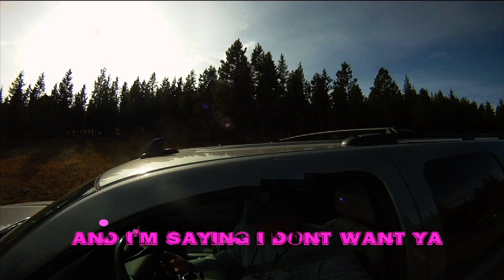Angry Sing-A-Long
So once upon a time, we were about to ride Silverado Trail in Big Sky. There are six of us who are figuring out some gear issues at the top before we take our first run. We are almost ready to head down when a older gentleman pulled up in a large SUV and told us we could not ride this road that it was private and some other stuff and he hated have to tell us but it was a liability issue and whatnot. Yes that's a pretty loose paraphrase but you get the gist of it. I'd like to mention he was very polite to us at this point and we agreed to leave. When I told him we would leave, I had every intention of doing so, but then I looked around and realized that this was going to be one of the best roads I could think of for the newer riders who had come up. Next we decided to try to find out if it was private or not. A few phone calls later we ended up with the clerk and recorder office on the line who told us as far as she could see the road was not privately owned only privately maintained by the subdivision. In my past experiences that has meant that the subdivision has not really had any authority to discern what happens on the public street. So we decided to ride anyways. First run went off without a hitch. Second run Karen crashed the classic luge but only got a few minor scrapes. As we drove the shuttle car up the hill our friend from before drove down and recognized us, turned around, and followed us to the top. Here is a nice little video of what happened next.